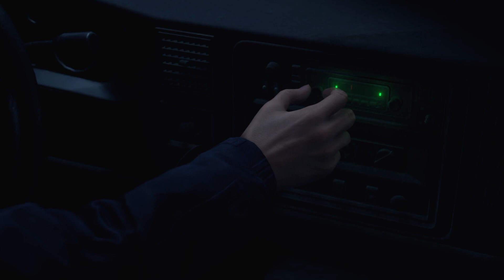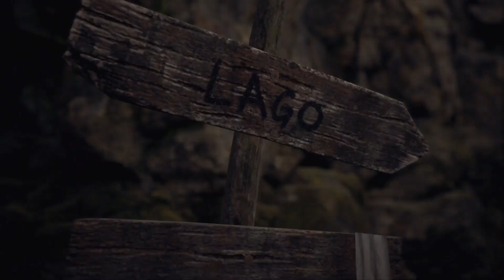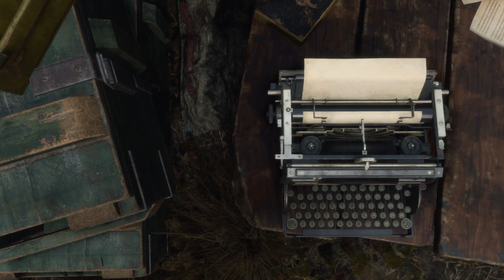Resident Evil 4 first hour and a half